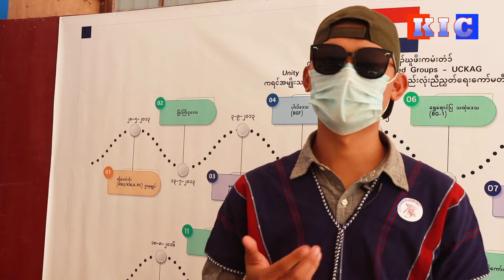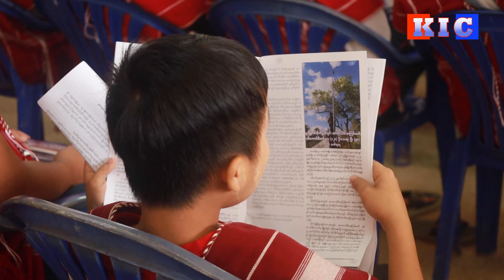KNU President Urges that Only Unity Can Guarantee the National Destiny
ကရင်အမျိုးသားများ၏ မိမိကံကြမ္မာဖန်တီးနိုင်ရေးသည် အမျိုးသား စည်းလုံးညီညွတ်ခြင်းကသာ အာမခံချက် ပေးနိုင်မည်ဖြစ်သောကြောင့် စည်းလုံးညီညွတ်ချိန်တန်ပြီးဖြစ်ကြောင်း ကရင်အမျိုး သားအစည်းအရုံး-KNU ဥက္ကဋ္ဌ ပဒိုစောကွယ်ထူးဝင်းက ယနေ့ကျရောက်သည့် ၇၅ နှစ်မြောက် ကရင့်အမျိုးသားတော်လှန်ရေးနေ့တွင် တိုက်တွန်းပြောကြားလိုက်သည်။